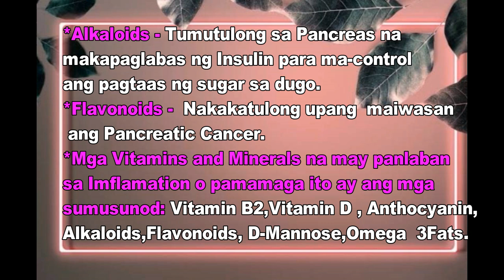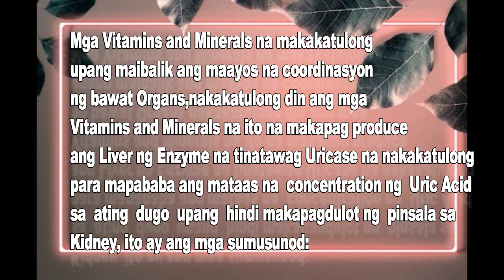SALUYOT AND FUJI APPLE JUICE - NATURAL JUICE NA MAKAKATULONG SA MGA TAONG MAY SAKIT NA DIABETES.